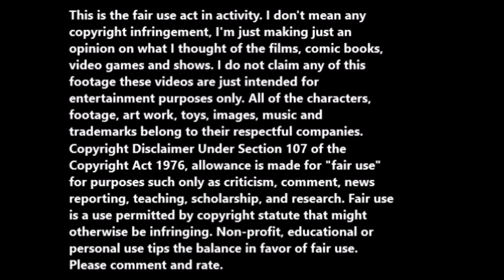The Shaggy D.A. (1976) movie review.